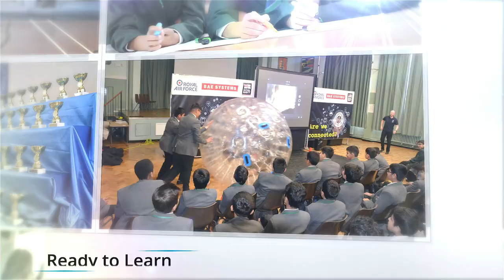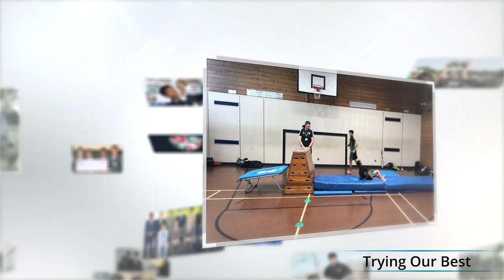Challney High School for Boys | Open Evening | 2021